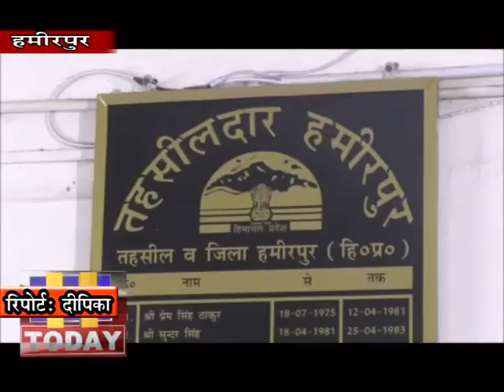4 MARCH N 3 B 3 उना में तहसीलदार पर हुए हमले के विरोध में कानूनगो पटवारी संघ ने इस हमले की निंदा की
उना में तहसीलदार पर हुए हमले  के विरोध में प्रदेश तहसीलदार संघ ने विरोध जताते हुए आज काले बिल्ले लगाकर कामकाज निपटाया । हमीरपुर के तहसील परिसर में तहसीलदार व अन्य कर्मचारियों ने अपने विरोध जताते हुए हाथों पर काले बिल्ले लगाकर कार्य किया तो वही कानूनगो पटवारी संघ की हमीरपुर इकाई ने इस हमले की निंदा की ।